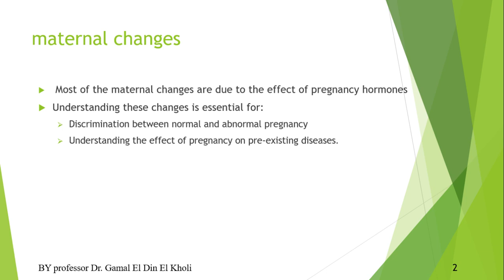lecture for Malaysian students physiology of pregnancy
lecture  for Malaysian students
physiology of pregnancy
by Prof Dr Gamal Aldeen Elkholy
Prof of Obs/Gyne